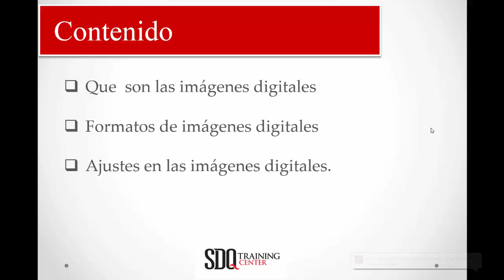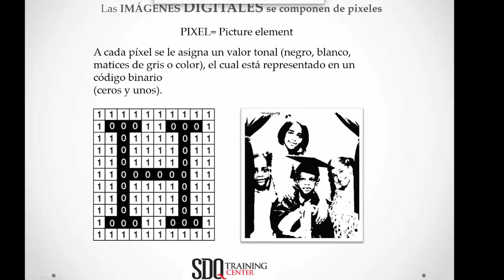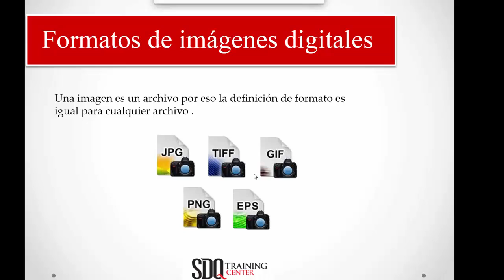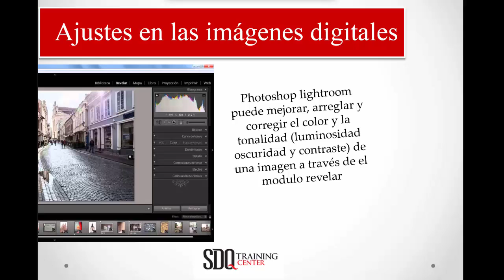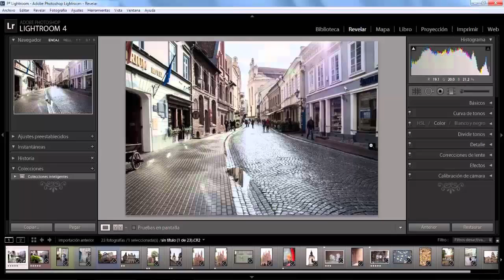Las imagenes digitales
Domina el concepto de las imagenes digitales